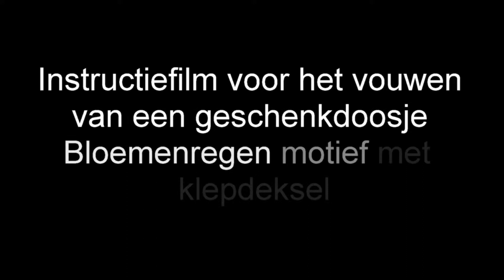geschenkdoosje bloemenregen met klepdeksel kubus Krabbendam Kadoverpakking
Een creme doosje met een bloemenregen motief verkrijgbaar in verschillende afmetingen en verpakt per 10stuks